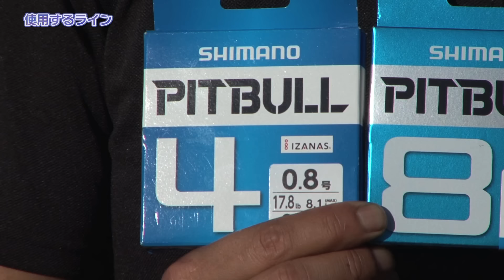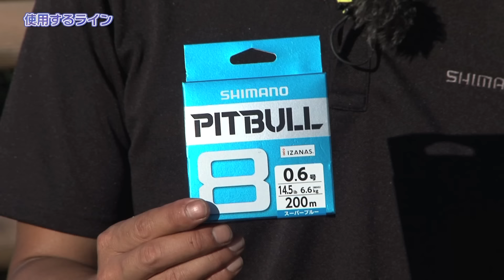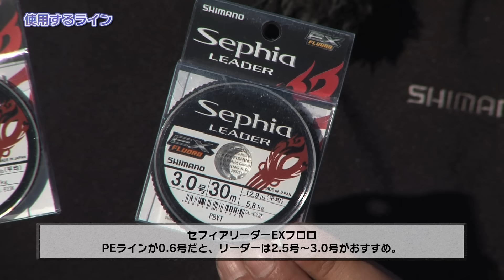【エギング初心者必見】シマノ初心者釣り教室 エギング編 ～イカを釣りたいエギング初心者のためのガイド～【アオリイカ】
エギング初心者の方やこれからエギングを始めたいと考えている人に向けてシマノがお送りする「シマノ初心者釣り教室-エギング編-」
今回はエギングの名手・湯川マサタカさんにエギングのいろはをを教えて頂きましょう！
この動画を観ればきっとイカが釣れる⁈
エギング初心者さん必見の内容です。

▼番組内で使用されているタックル情報

＼釣り方、釣具、マナーやコツまで！釣りのキホンを徹底解説！／
釣りを始めてみたい人を徹底サポートする【ビギナーズサイト】はこちら